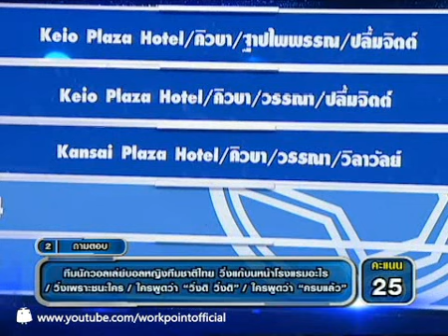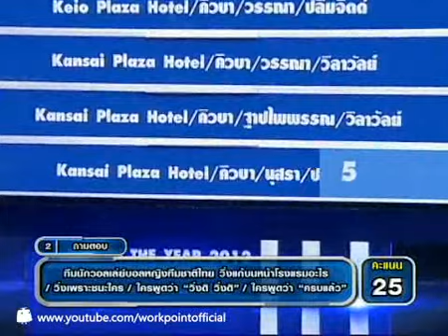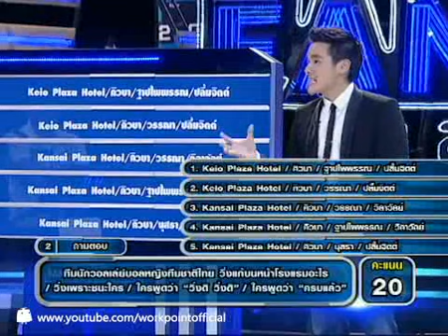แฟนพันธุ์แท้ 2012:_23 พ.ย. 55 (3/4)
พบกับรายการแฟนพันธุ์แท้ 2012 ได้ทาง ททบ.5
ทุกวันศุกร์ ตั้งแต่เวลา 22:30 ถึง 00:00 น.